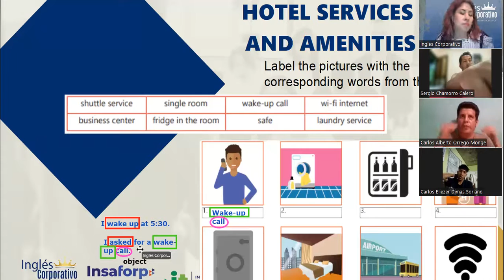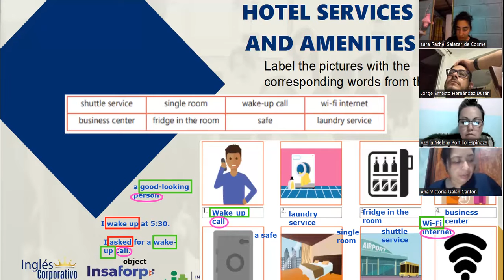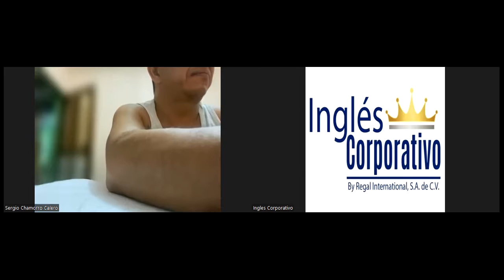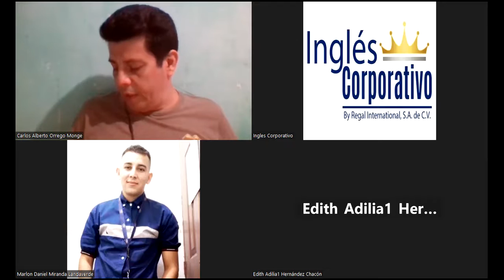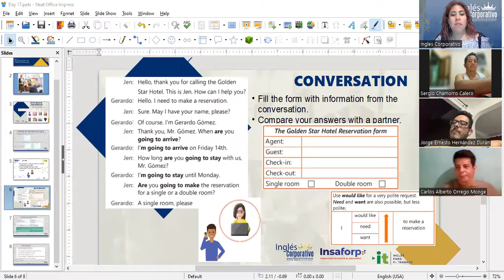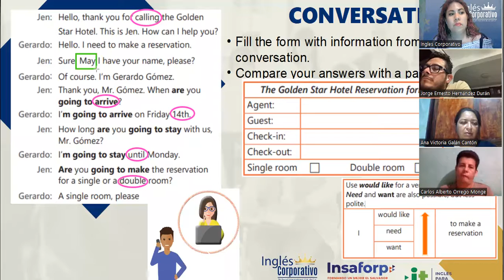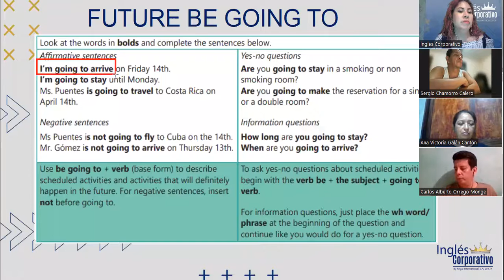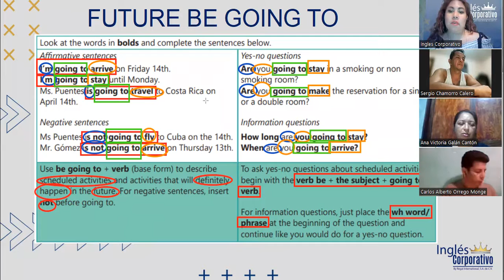Session 17- 08-06-2023-29750-8048-0078/2023-Guerrero-How to use be going to.